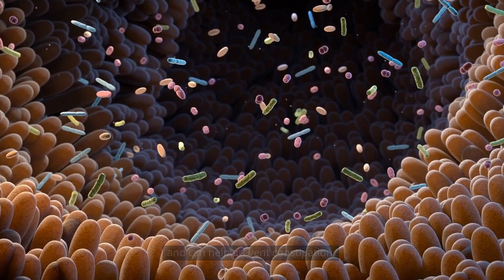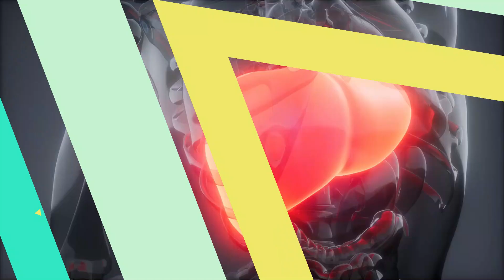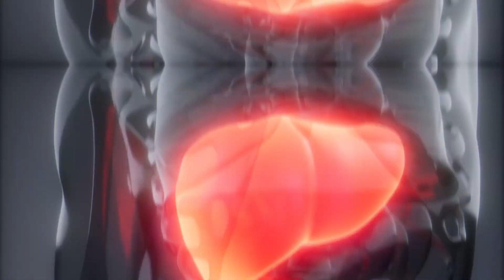The 7 BENEFITS of Drinking Lemon Water Every Day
In this video, we'll be discussing the seven surprising effects of drinking lemon water every morning. We'll uncover some lesser-known benefits that can significantly improve your overall health and well-being, simply by adding this refreshing and easy-to-make drink to your daily routine.

Timestamps ⏰

00:25 Enhances Digestion and gut health
00:56 Supports Immune System Function
01:21 Promotes Healthy Skin
01:47 Aids in weight management
02:19 Enhances Mood and Mental Clarity
02:42 Helps Detoxify the Body
03:03 Fights Inflammation